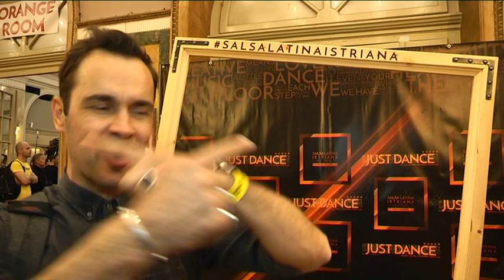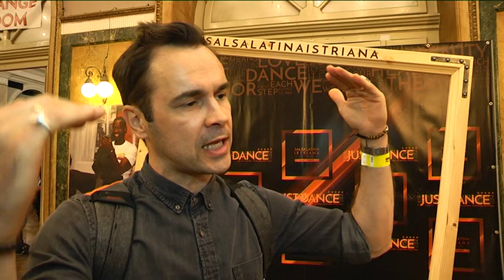Eventus - Salsa Latina Istriana 25.03.2019.